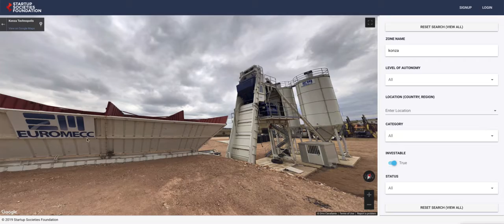Startup Societies Dashboard Demo